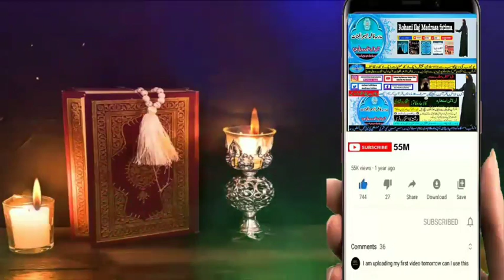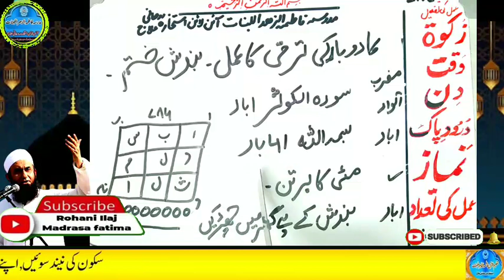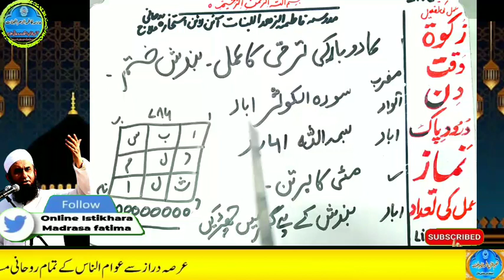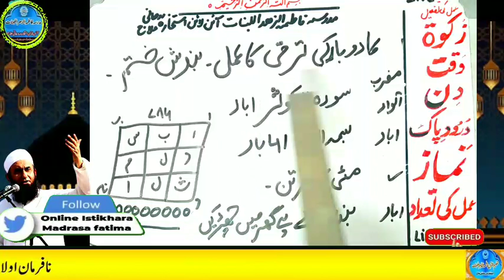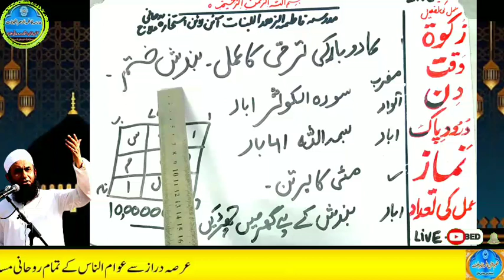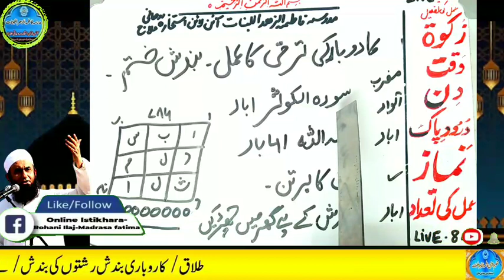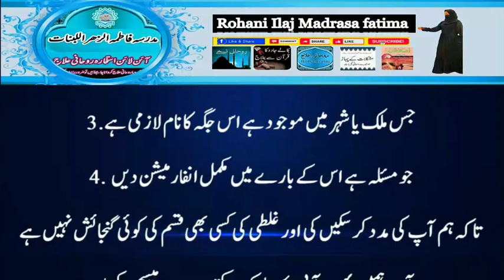Amir hone ka wazifa, daulat ka wazifa, rizq ka wazifa, wazifa for money, jab, pari, mokil ka amal